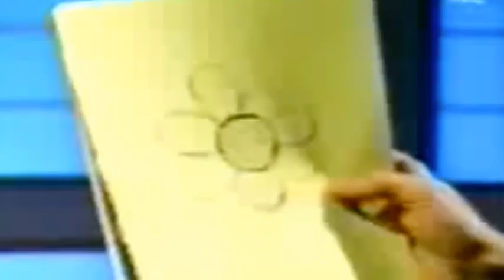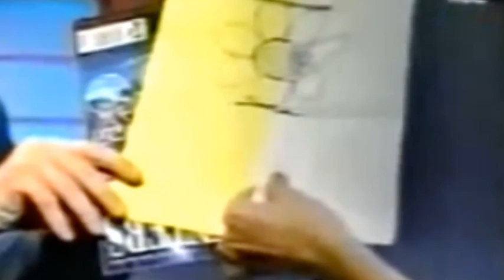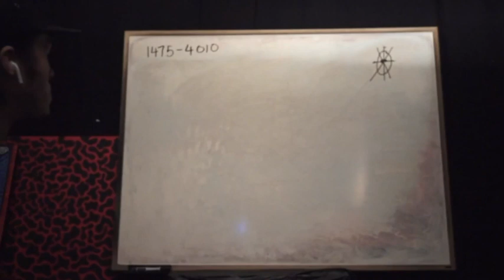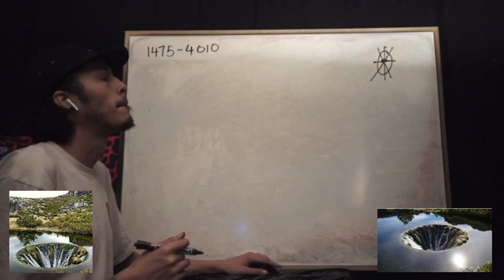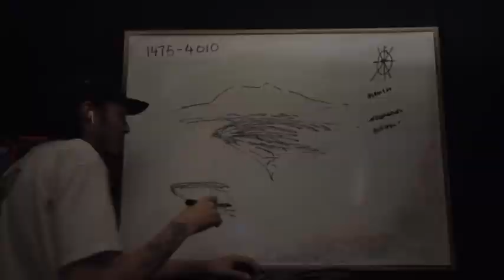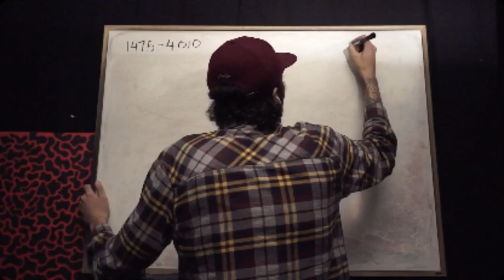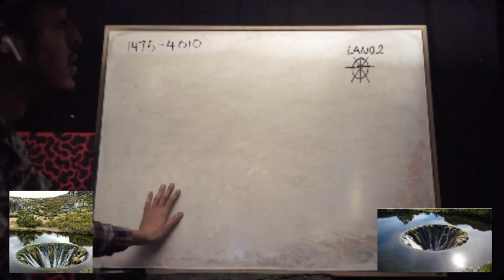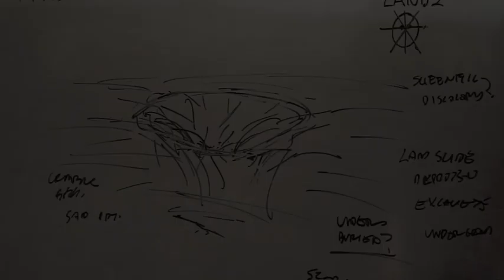Seeing In The Minds Eye - Remote Viewing / Clairvoyant images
If you enjoyed any of my content donations are greatly appreciated

LTC : LRqEZjbg1yr2znb4PZJfwBuK86PKuoKXG1
BTC: 1NswC8zG7uyUWk7WFsPD2yqry2P6VdTHoF
BCH: 1Yw9bgNT1L5SpHtH3jSmRn7qKgKDb7cW1